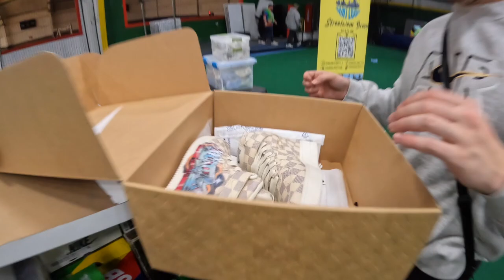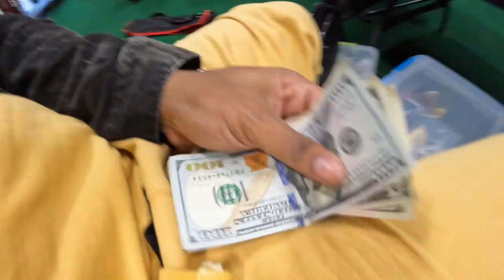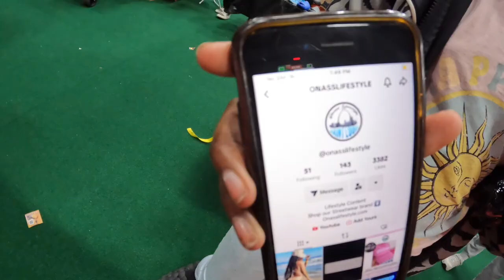Louis Vuitton AF1 Graffiti by Virgil!!!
So we were vending at SNKR Beast and ran into Barrys Grailz again and of course he had some more HEAT to show us!